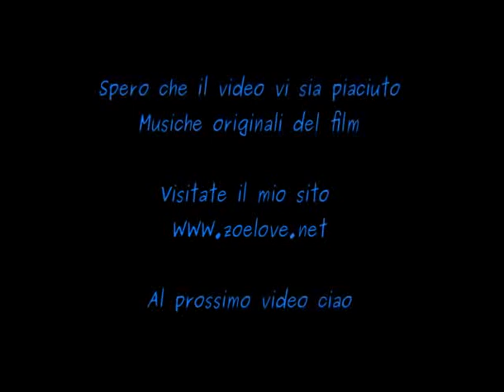Facendo un Ritratto: Willy Wonka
In questo video ho realizzato un ritratto di Willy Wonka, che poi ho dipinto con colori a olio su carta telata.
Le musiche sono quelle originali del primo film.
Spero che vi piaccia ciao a tutti